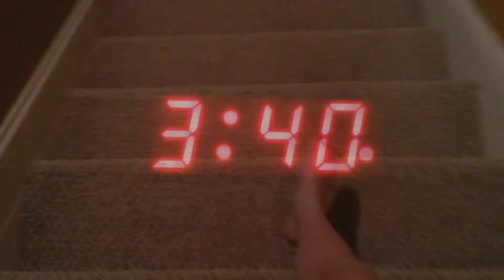2017 Travel Diary | cutesy cookies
Every year my family and I travel this beautiful beach for a week and I decided to document it to remember it!